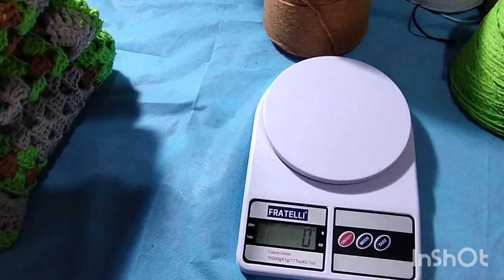1 kit da coleção JOGOS de passadeira.Foi fazer e já vender na feira@rosacrocheepontocruz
Membra indicada

PRCEIROS DO CANAL✅
Etiquetas e placas personalizadas
Woodesignlaser

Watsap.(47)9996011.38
🌹Endereço
Parceiros do canal
 🚩Cerqueira Armarinhos
Desembargador Bandeira de Melo 46
Santo amaro  São Paulo
Atendimento  de segunda à sexta-feira das 8:00 às 15:30

Barbante Ponta Firme
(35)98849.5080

Bojos EVa Sergipe
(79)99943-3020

❤️@pollyvlogsefamilia   canal